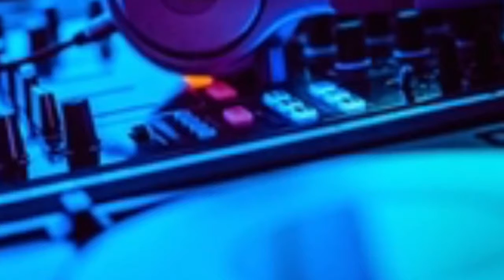Old town road (remix)